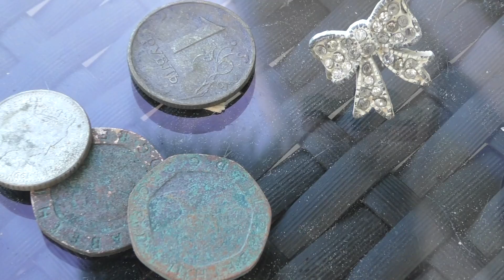Metal Detecting beaches | Minelab Equinox 800 Finds Gold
Metal Detecting beaches, Minelab Equinox 800 metal detector Finds Beach gold today. metal detecting Bournemouth Beach.
Equinox 800 setup in beach 2 mode detecting on the slopes and the dry sand finds Gold ring and coins.
how do you set up a metal detector tips and tricks videos are here
and also minelab in depth can help you get the settings and setup your looking for.
CMD Minelab Equinox Carbon Shaft